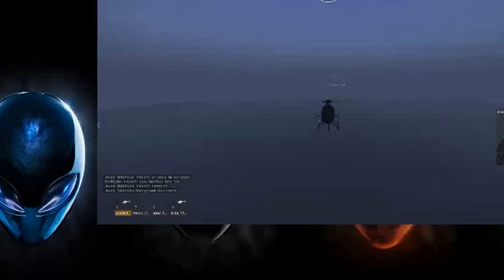attaque de la maison présidentielle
les tijuana attaque la maison présidentielle avec l aide du gang des lumière.

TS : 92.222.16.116